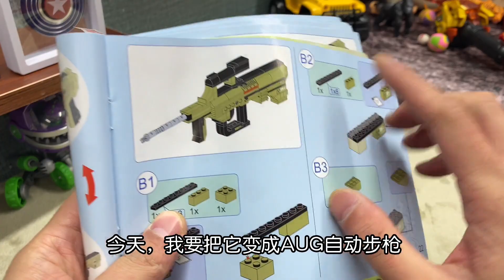粉丝要的积木AUG突击步枪，立马拍给你看，挑战积木变形的第二形态【小朱同学的玩具】